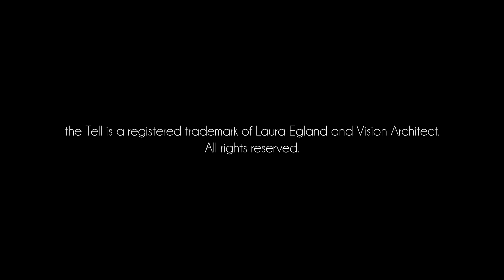Phil Bode: Pisstory, Nestor, and the Empire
Thank you to Cheryl Biller of Green Team Realty for sponsoring the evening! Y'all go talk to Cheryl about buying or selling a home, won't you? You can visit Cheryl and the team

the Tell is a registered trademark of Laura Egland and Vision Architect